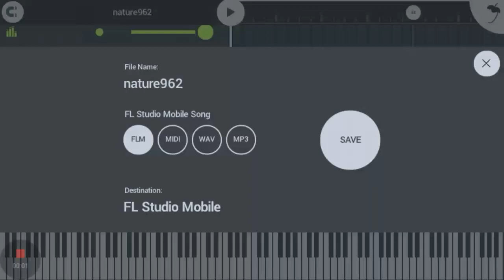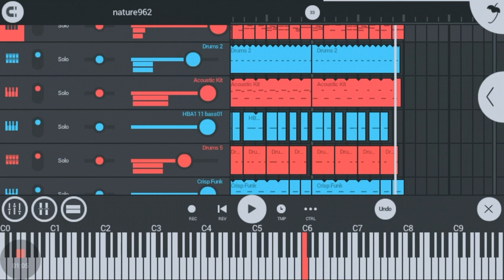nature962 | made with FL Studio Mobile 3